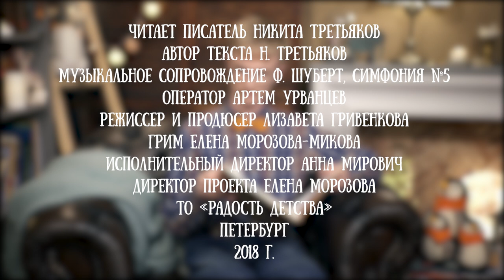Никита Третьяков читает свою сказку "Домовой"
Никита Третьяков - молодой петербургский писатель. Он сочиняет стихи и прозу для детей. Его сказки обязательно приглянуться самым юным читателям, которые любят приключения и мечтают без остановки. Все истории очень добрые, а герои невероятно находчивые.

Мы рады, что Никита презентовал свои сказки широкой публике именно на нашем канале "Читаем детям".